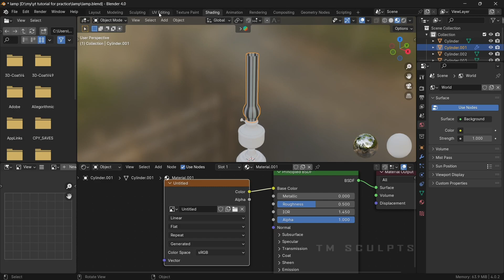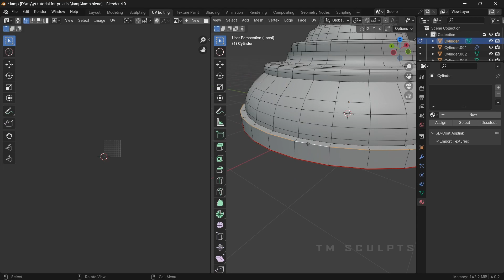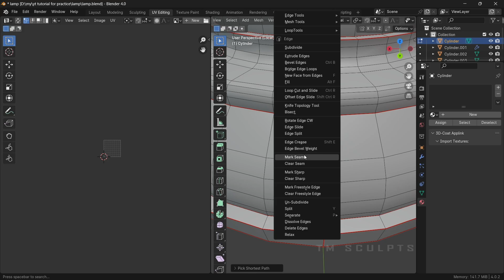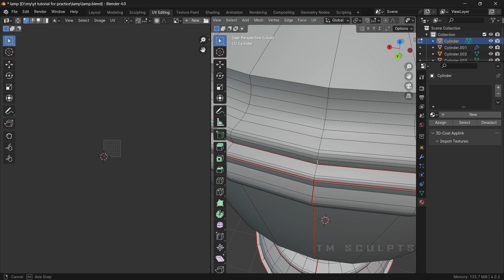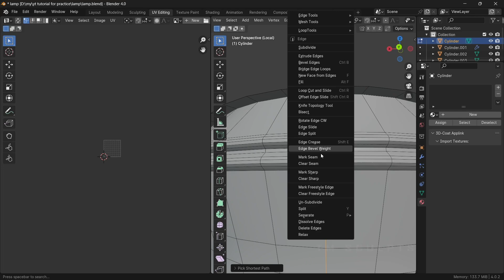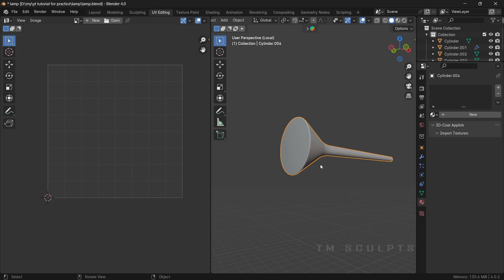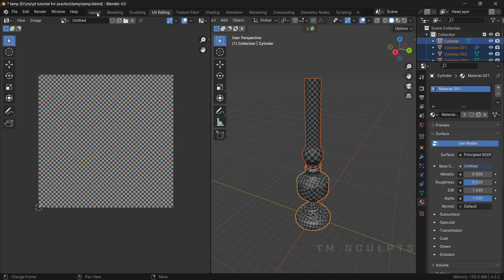UV UNWRAP IN BLENDER | PART -2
uv unwrapping process i usually do for my projects